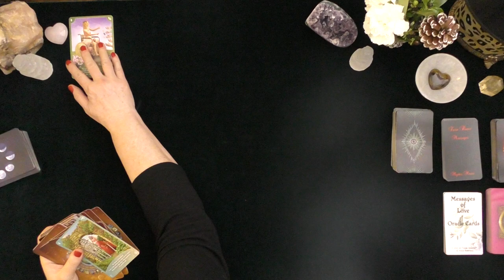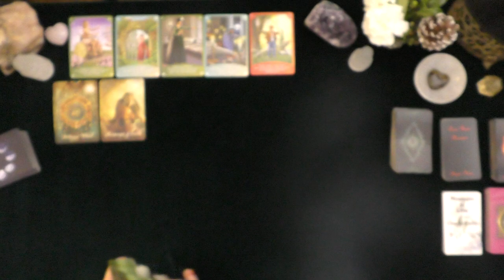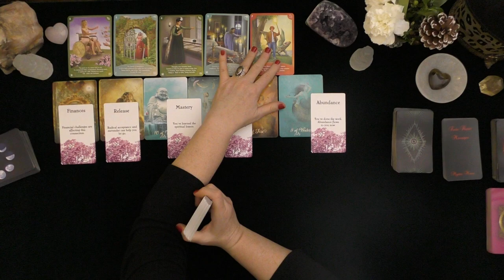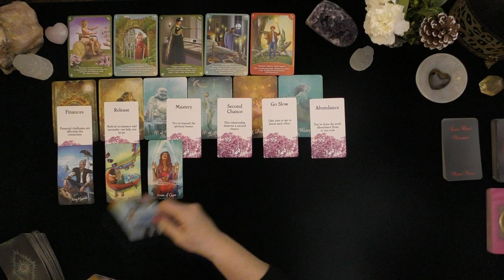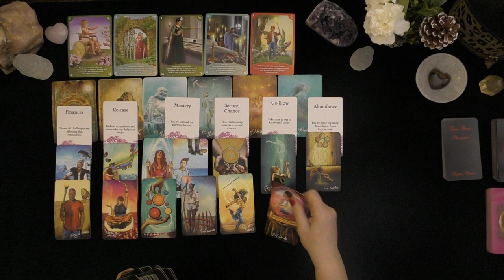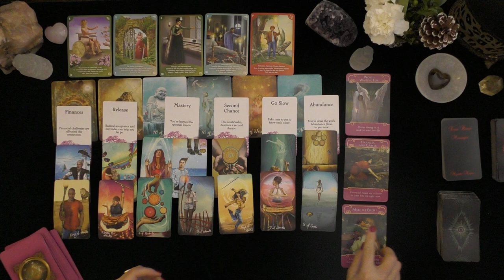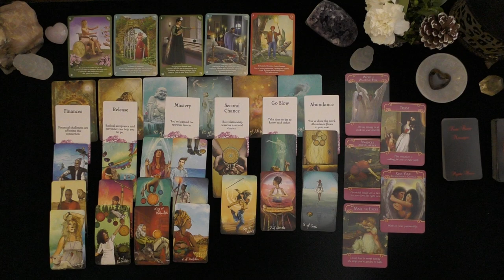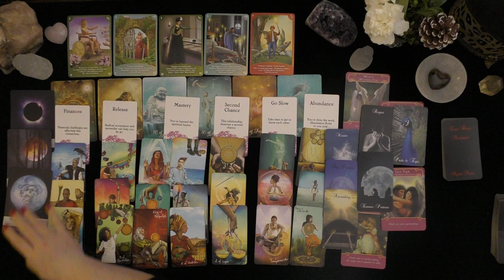TAURUS~LOVER'S THOUGHTS~FEELINGS~INTENTIONS~ACTIONS~DEEP DIVE LOVE TAROT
TAURUS~LOVER'S THOUGHTS~FEELINGS~INTENTIONS~ACTIONS~DEEP DIVE LOVE TAROT~2021~TIMELESS~PUBLISH DATE 12/24/2020

5 INDEPENDENTLY VETTED RATING
5.0 RATED! 7504+ REVIEWS 22782 + ONLINE READINGS